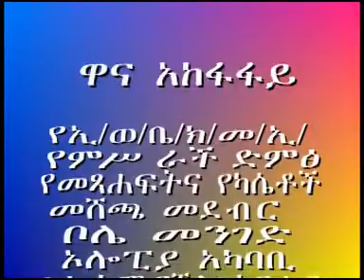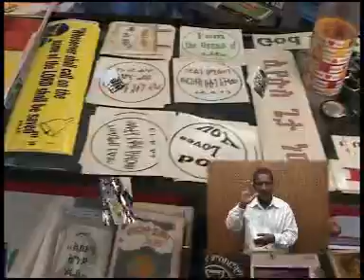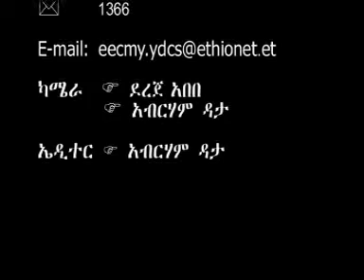Amazing Worship And Preaching At International Evangelical Church, Addis Ababa, Ethiopia 2000 / 2008